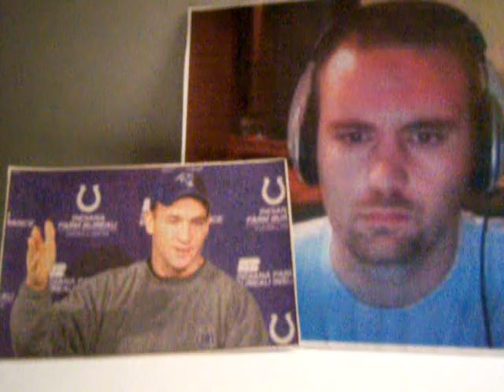Eric Pedigo on Sports 101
Eric Pedigo on Sports 101 08/06/2011